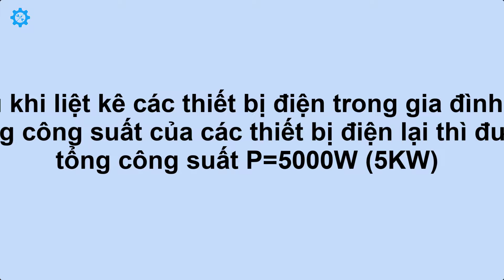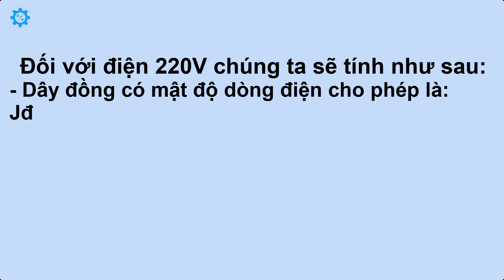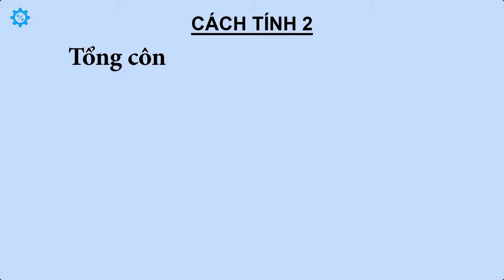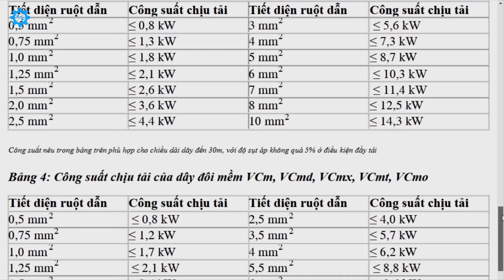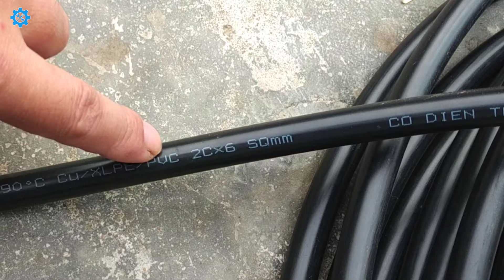Hai Cách Tính Và Chọn Dây Điện Nguồn Cho Gia Đình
Chia sẻ cách tính và chọn tiết diện dây điện nguồn cho gia đình chuẩn theo công thức.